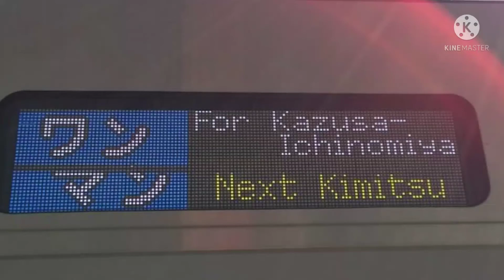ワンマンド 海 (ウエライド 草×内房線・外房線ワンマン区間)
ついに投稿‼️一応デビューになるのかな?
もちろん低クオリティーに決まってますがご覧いただけたら幸いです。
ある程度の人気があれば次の作品作る。

容量がぁ…

ニコニコ版もあるよ。